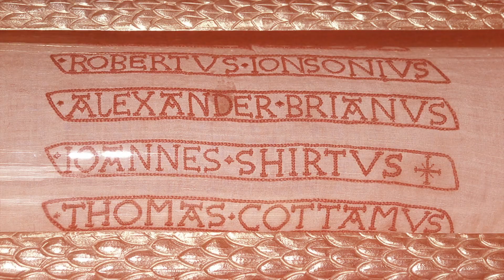St. Alexander Briant || 40 Martyrs of England & Wales || Trailer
Meet St. Alexander Briant, a martyr who endured the relentless torment of his oppressors. In the face of unspeakable horrors, he valiantly guarded his secrets, defying all odds. His resilience was put to the ultimate test, as he was thrust into "The Pit." Journey back in time to an era of courage and conviction, where he faced the unimaginable. Watch Shalom World’s ’40 Martyrs of England & Wales’ hosted by Monica Nash as we delve into the remarkable story of St. Alexander Briant; tune in this Thursday, July 27th at 9:30 PM ET/BST/IST/AEST.